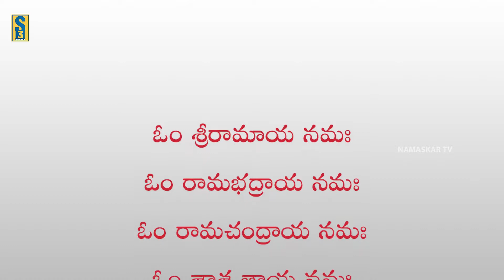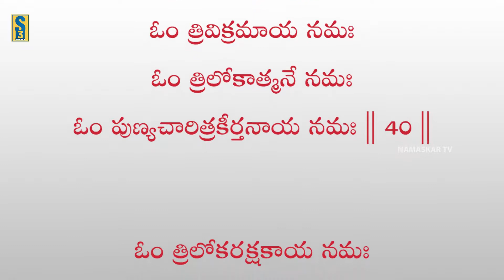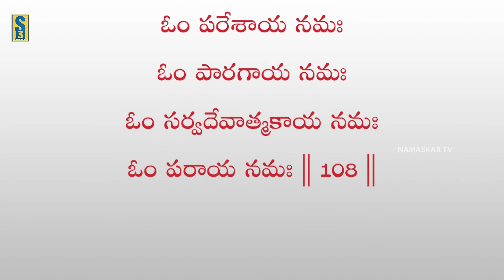Sri Rama Ashtottara Shatanamavali - 108 Names of Lord Rama | Namaskar TV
The One Stop Destination For Fresh updates In Our Daily  Life. Which We Must Have To Know & Be Update In Our Day2Day Life...